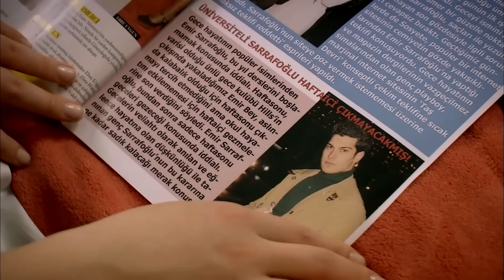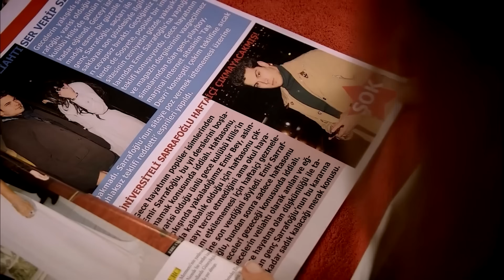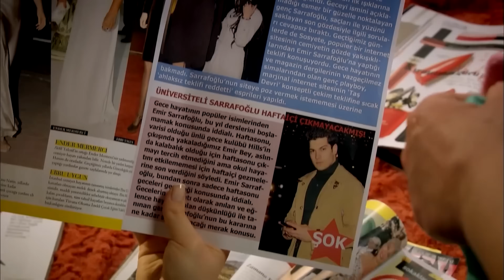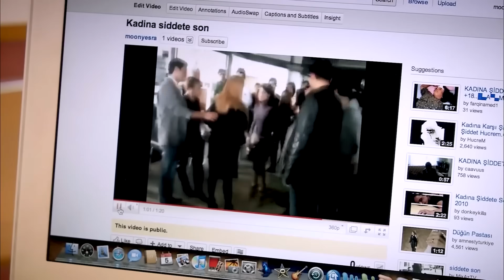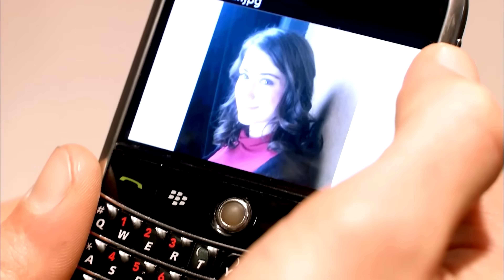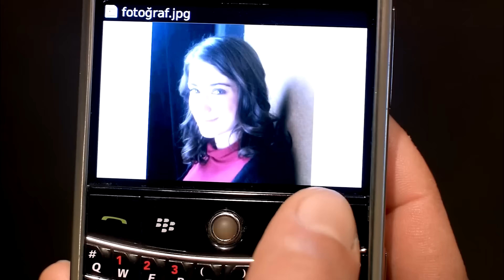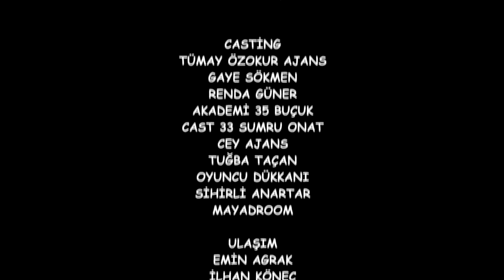Adını Feriha Koydum 5. Bölüm (4K)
Hayatında ilk kez gece dışarı çıkan Feriha’nın eğlencesi, Hande’nin tehlikeli tuzağıyla kabusa döner. Gece rayından çıkarken Feriha için güvenli olan tek yer Emir’in yanıdır. Gecenin izleri ise Emir için de Feriha için de kolay silinmez. Büyük tuzakla birlikte Emir ve Feriha, kalplerinin sesine kulaklarını tıkar ve birbirlerine sırtlarını dönerler.

Bu sırada Feriha’nın odasında unuttuğu küçük bir kağıt parçası, Zehra için kızının hayatında olan bitenlere dair bir ipucu haline gelir. Kızının kendisinden bir şeyler sakladığını sezen Zehra’nın, Cansu sayesinde öğrendiği bazı gerçekler endişeli anneyi iyice meraklandırır. Zehra’nın gözü kızının üzerindedir. Annesine hayatındaki çalkantıları sezdirmemeye çalışan Feriha ise düştüğü zor durumların içinde, tamamen yalnızdır.

Öte yandan, tarlayı yok pahasına satan Rıza ve Mehmet, memleketten döner. Tarla parasının borcu karşılamaya yetmemesi, Zehra’nın memleketteki akrabalara olan kırgınlığı ile birleşince, evdeki tansiyonu yükseltir. Mehmet’in tamirhanedeki eski arkadaşları ile kavga etmesi ise Rıza için bardağı taşıran son damla olur. Baba oğul arasındaki mesafe, Zehra’nın tüm çabasına rağmen giderek açılır. Kocasını oğluna karşı yumuşatmaya çalışan Zehra bir yandan da vargücüyle Mehmet’i toparlama gayretindedir.

Kötü gecenin gölgesinden bir türlü kurtulamayan Feriha, okulda sıkıntılı günler geçirirken Hande ise, ona son darbeyi vurmaya kararlıdır. Hande’nin bir hamlesi, Feriha’nın okuldaki geleceğini tehlikeye atar.

Zehra ise, farkında bile olmadan, hem kendisini hem de kızını çok etkileyecek bir adım atmak üzeredir

Oyuncular:
Vahide Gördüm
Hazal Kaya
Çağatay Ulusoy
Metin Çekmez
Melih Selçuk
Ceyda Ateş
Yusuf Akgün
Deniz Uğur
Ahu Sungur
Barış Kılıç
Ufuk Tan Altunkaya
Pelin Ermiş
Sedef Şahin
Feyza Civelek

YAPIM: MEDYAPIM
YÖNETMEN: BARIŞ YÖŞ
YAPIMCI: FATİH AKSOY
ÖYKÜ-SENARYO: MELİS CİVELEK, SIRMA YANIK
SANAT DANIŞMANI: Esra Ergün Kazmirci